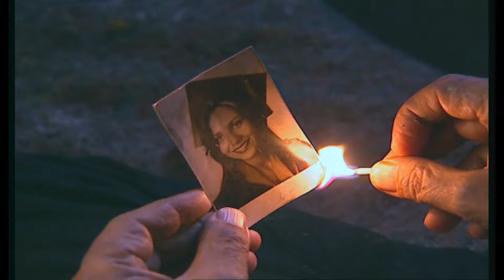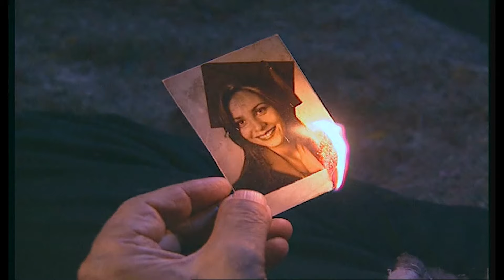يحاول أن يكون لابنته أباً و أماً في نفس الوقت - قبل شروق الشمس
عمر أب لفتاة صغيرة وزوجة مريضة
يواصل العمل ليلًا ونهارا من أجل عائلته
يعمل في الفرن صباحا وفي الحراسة ليلًا
في ليلة من الليالي تعرف على رجل عجوز وهادئ وأصبحا صديقين حميمين
في إحدى المرات عمر ساعد الرجل العجوز ومد له يد العون دون أن ينتظر المقابل منه
ولإنه لم يصمت على الظلم الذي حدث في مكان العمل فقد عمر عمله ، فتصبح حياته أكثر صعوبة
وبالوقت نفسه تتراجع حالة زوجته الصحية بشكل كبير
يواجه عمر وابنته كل هذه الأحداث بصبر وتحلم
فماهي نهاية قصة هذا الرجل الذي يتمسك بالأمل بشدة

Gün Doğmadan - TV Filmi